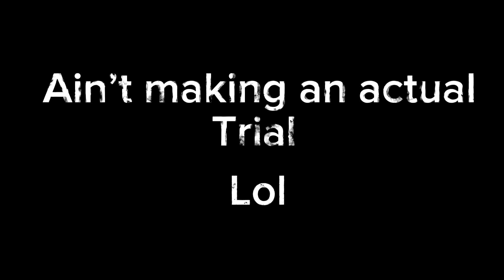Ace Attorney/Objection.lol: A normal start of trial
it’s short cuz im lazy